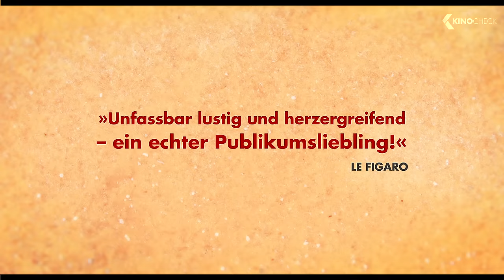UNTERWEGS MIT JACQUELINE Exklusiv Trailer German Deutsch (2016)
Die schöne Kuh Jacqueline ist Fatahs ganzer Stolz. Der größte Traum des algerischen Bauers ist es, sie eines Tages auf der Landwirtschaftsmesse in Paris zu präsentieren. Als er tatsächlich eine offizielle Einladung aus Frankreich bekommt, gibt es für ihn kein Halten mehr. Mit der Unterstützung der gesamten Dorfgemeinschaft treten Fatah und seine Kuh eine abenteuerliche Reise an: zuerst mit dem Boot übers Mittelmeer nach Marseille und von dort zu Fuß einmal quer durch Frankreich. Im Laufe dieser Odyssee, die viele Überraschungen und unerwartete Wendungen bereithält, trifft Fatah viele ungewöhnliche Menschen, die ihm dabei helfen, seinen Traum wahr werden zu lassen.

Note | Unterwegs mit Jacqueline german trailer courtesy of Alamode Filmdistribution oHG. Bei einem Kauf ändert sich für euch nichts, aber ihr unterstützt dadurch unsere Arbeit. | KinoCheck®